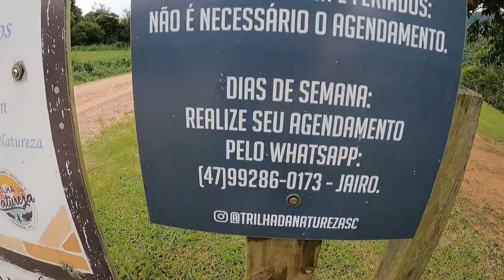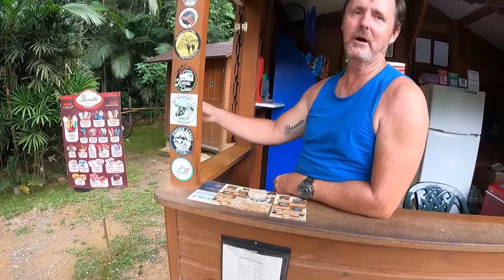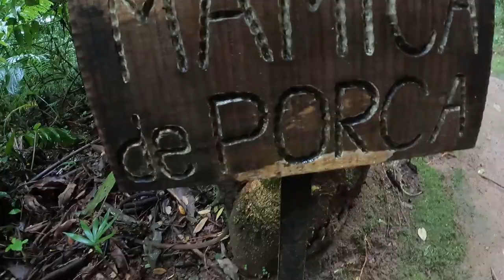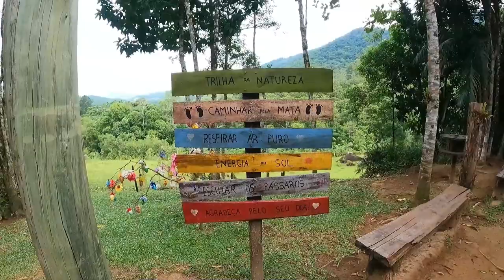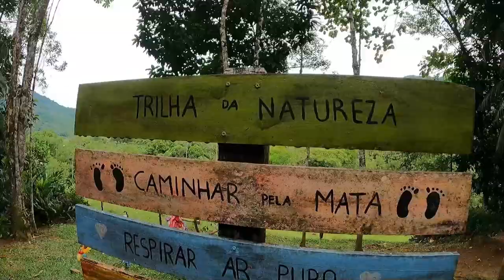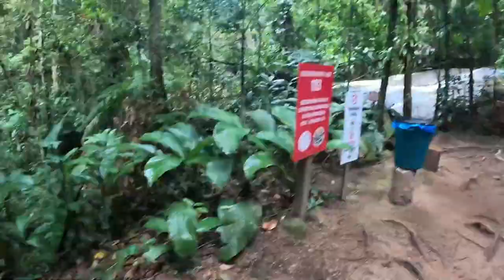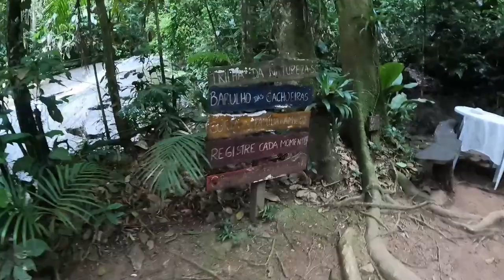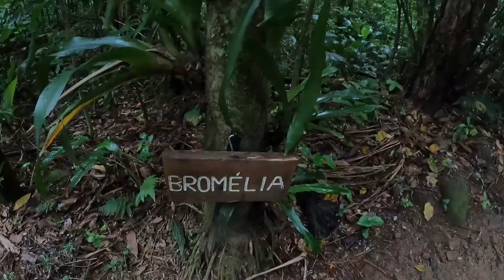TRILHA DA NATUREZA EM POMERODE SC | TOUR Completo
A Trilha conta com 1.500 metros de ida, possui balanço com vista para o vale, passagem por cima do pequeno riacho, no final você é recompensado com a linda paisagem das cachoeiras, com fonte de água potável para beber e até se banhar, além de uma área de lazer para piqueniques. Veja o caminho completo nesse vídeo. Se tiver sorte na época que for, vai encontrar goiabas e banana com semente.

A trilha ecológica de Pomerode, SC oferece uma experiência familiar com vegetação nativa, balanços e identificação de plantas, proporcionando uma fuga tranquila do estresse do dia a dia.

00:00 A trilha ecológica de Pomerode, SC oferece trilha de 1,5 km pela Mata Atlântica, balanço e nascente de água potável, aberta de quinta a segunda, das 8h às 18h, com entrada de R$ 15 para moradores locais e R$ 20 para turistas. Expand

03:05 Trilha ecológica familiar em Pomerode, SC com vegetação nativa, balanço e identificação de plantas, contando com pontes, plantação de xuxu e pontos de hidratação de nascentes, permitindo piqueniques e armazenamento de bicicletas. Expand

05:53  explora uma trilha ecológica em Pomerode, SC, destacando o palmito nativo e discutindo a influência da língua alemã na região, ao mesmo tempo em que garante a segurança e discute equipamentos e terreno.

10:59  percorre uma trilha ecológica em Pomerode, SC, discutindo a beleza das goiabeiras e o ambiente ao redor. Expand

16:39  percorre uma trilha ecológica em Pomerode, SC, encontrando riacho, cachoeira e chuchu, e reflete sobre a experiência de conexão com a natureza.

26:43 Duas pessoas fazem trilha em Pomerode, SC, falam sobre sapos e urtigas e desaconselham o uso de tênis branco.

31:13 A trilha ecológica em Pomerode, SC, é curta e fácil, com sinalização da Mata Atlântica, e o palestrante recomenda fazer uma pausa no estresse do dia a dia.

34:55 Inscreva-se no canal para acompanhar nossa jornada construindo um Mini Motor Home e explorando a rota sul.